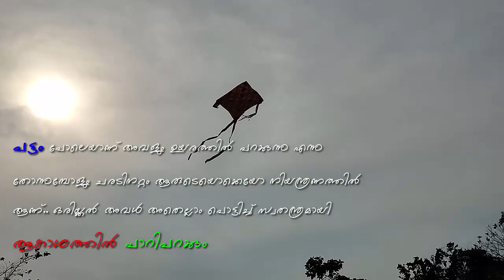പേപ്പർ വെച്ച് ഒരു പട്ടം ഉണ്ടാക്കി പറത്തിയാലോ II How to Make Newspaper Kite at Home